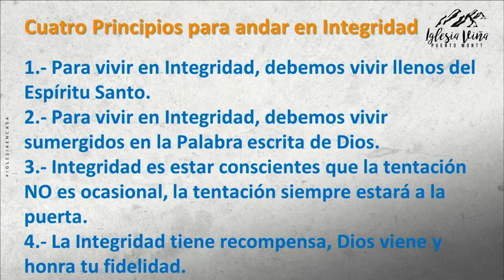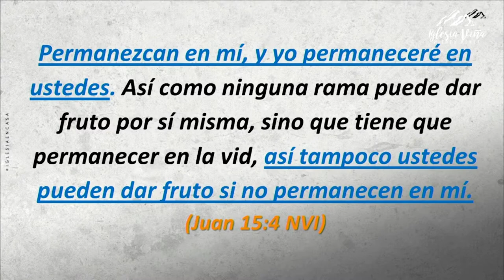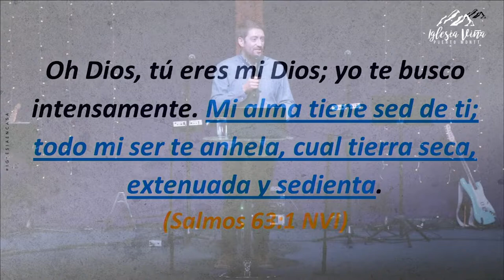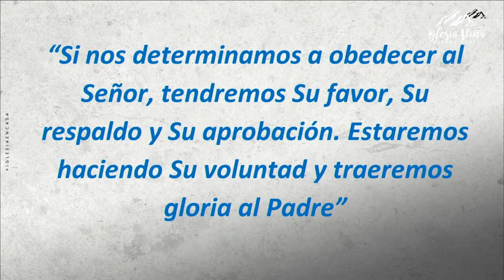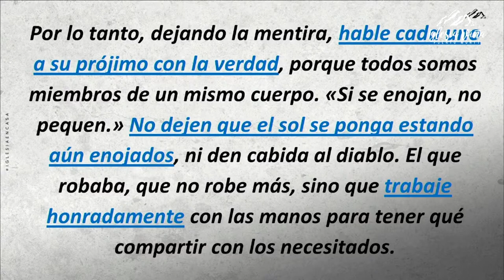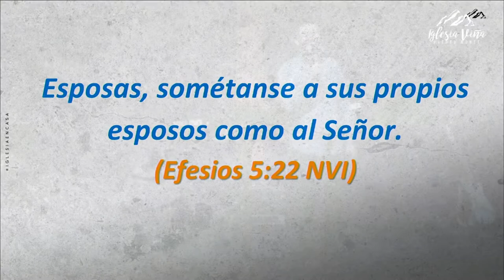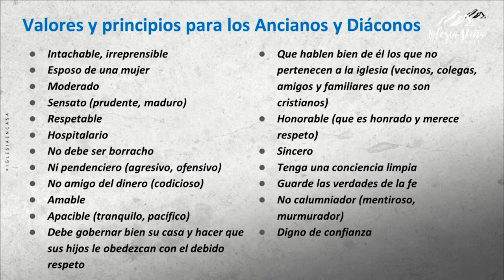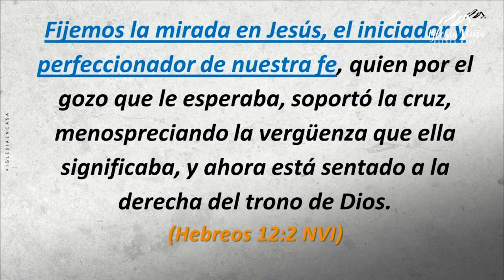Prédica “Disciplinas espirituales para desarrollar Integridad”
Prédica Pr. Carlos Moya  I  Domingo 30 de Enero 2022